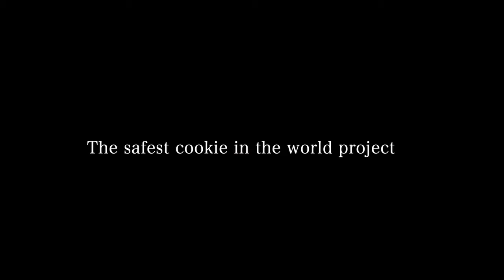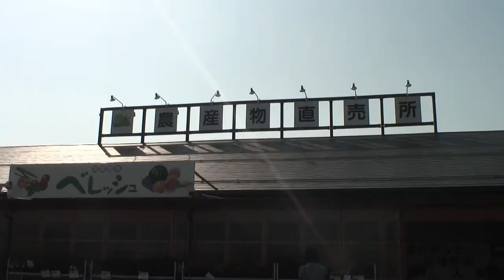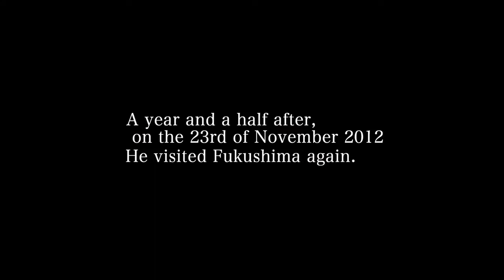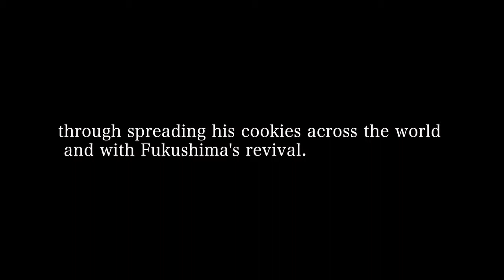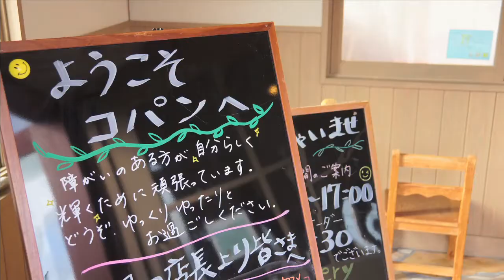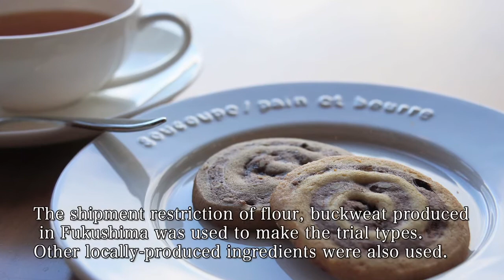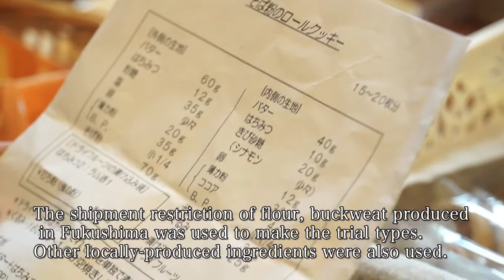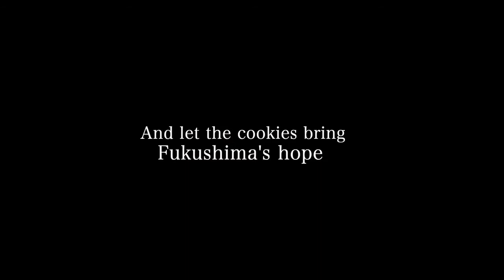‹破›Kunio Tokuoka ~Kyoto Kitcho "Cookies filled with Fukushima's hope"